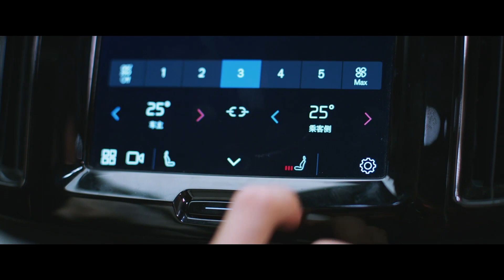太尷尬！羅本撒謊被展顏當眾戳穿，只能摟到懷裡使勁道歉安慰～｜追光者 Light Chaser Rescue｜羅雲熙 吳倩